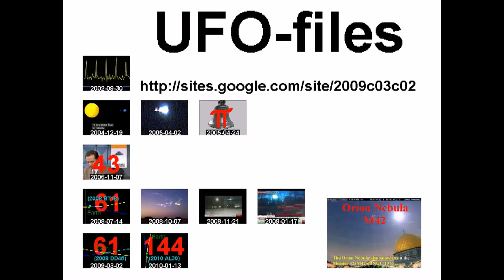'Amazing Grace' earliest / oldest recording from 1922, by the 'Original Sacred Harp Choir' +